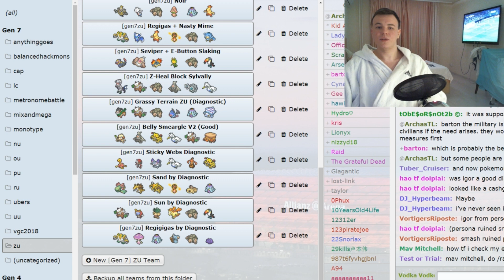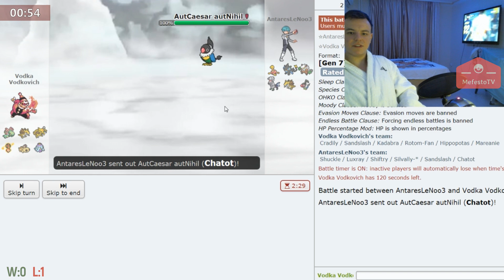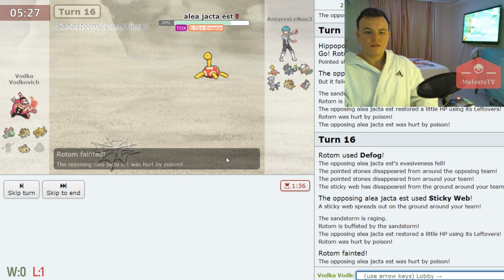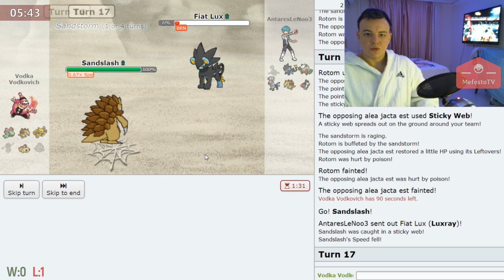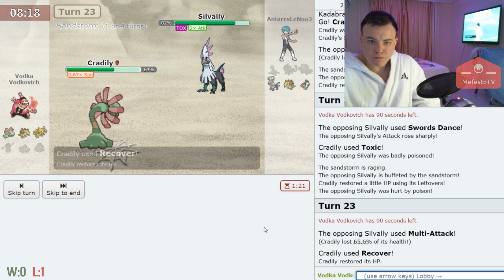"Cradily the GOAT! (feat. PokeaimMD)" - ZU Pokemon Showdown Live!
Video with Joey where you have to find an easter egg for 20$:

The main concept of this idea is to give back to the audience. I will be giving away 25$ for 15 weeks, along with a main big pot on the 15th of November. To be able to enter you have to:

2. Comment on and like every video that comes out during the week.

Those who take part in the giveaway for the first time have a doubled chance to win because of double entry due to making an initial subscribtion.

The main pot would consist of minimun 160$ and will be increased in the next 15 weeks in the following ways:

1) I have set myself a challenge of uploading every day until the 15th of November. In case I miss a day, I am fining myself 10$ which are out into the main pot.

YouTube has nothing to do with these giveaways, here is a link to the giveaway guidelines: